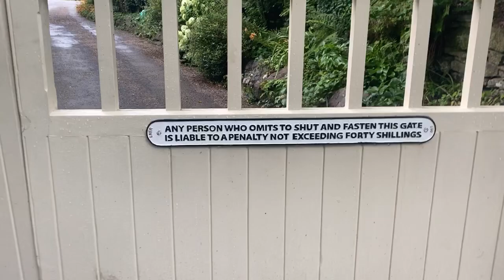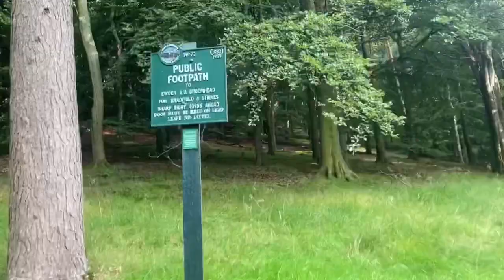PEAK DISTRICT - Upper Derwent Valley Wild Camp.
Went for a little wild camp to the Upper Derwent Valley in the Peak District National Park, with a stunning walk up through Abbey Brook with the heather in full bloom. The was forecast for rain and thunder storms but it turned out lucky for us and it turned out quite ok in the end.